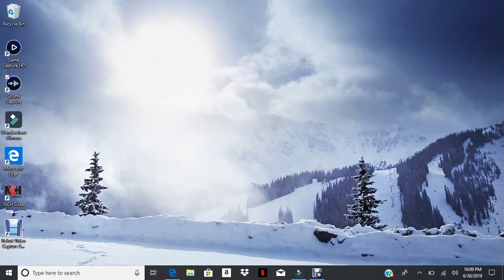Bullsh*t!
Ah man I'm pretty pissed!